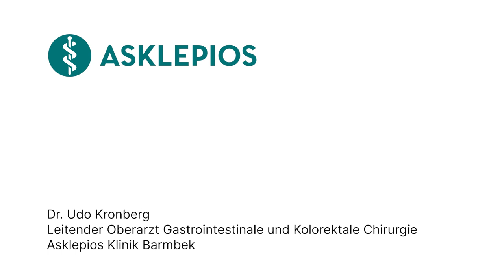Was sind Divertikel? - Medizin ABC | Asklepios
Divertikel sind kleine ballonartige Ausstülpungen der Darmwand. Meist sind sie harmlos, aber wenn sie sich entzünden, verursachen Divertikel Durchfall und Bauchschmerzen. Dr. Udo Kronberg, Leitender Oberarzt für Gastrointestinale und Kolorektale Chirurgie an der Asklepios Klinik Barmbek erklärt, was Divertikel sind.

Dr. Udo Kronberg, Leitender Oberarzt für Gastrointestinale und Kolorektale Chirurgie an der Asklepios Klinik Barmbek